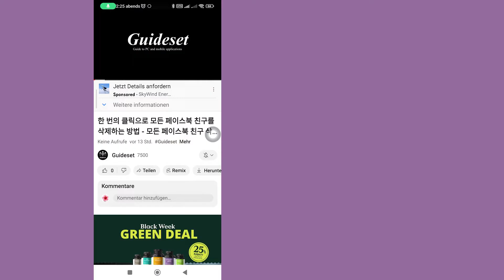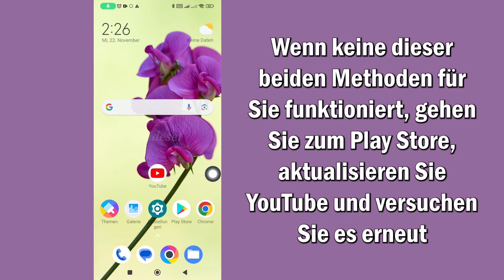So Beheben Sie, Dass Youtube Nicht Im Vollbildmodus Angezeigt Wird | Schritt Für Schritt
So beheben Sie, dass YouTube nicht im Vollbildmodus angezeigt wird
In diesem Video erfahren Sie Schritt für Schritt, wie Sie beheben können, dass YouTube nicht im Vollbildmodus angezeigt wird. Das Problem zu beheben, dass YouTube nicht im Vollbildmodus angezeigt wird, ist sehr einfach und kann mit diesem Tutorial problemlos durchgeführt werden.

Wenn dieses Tutorial richtig funktioniert hat, liken Sie bitte dieses Video und hinterlassen Sie unten einen Kommentar!
Wenn Sie eine Schulungsanfrage haben, teilen Sie uns dies außerdem im Kommentarbereich mit, damit diese in kürzester Zeit vermittelt werden kann
Vielen Dank❤️